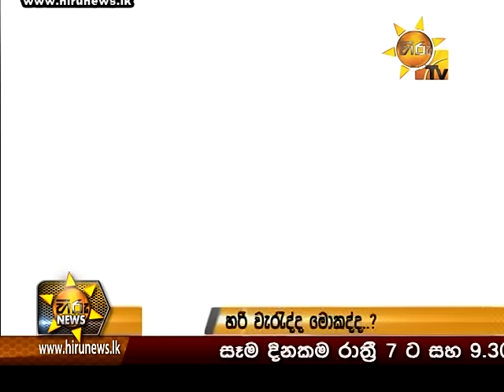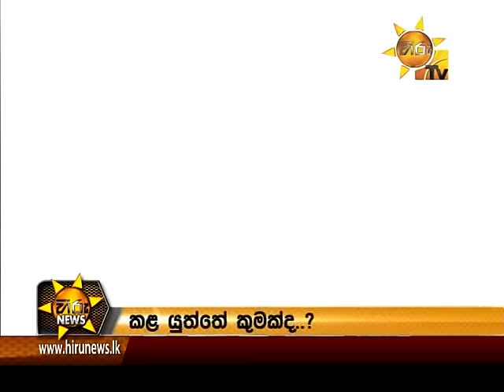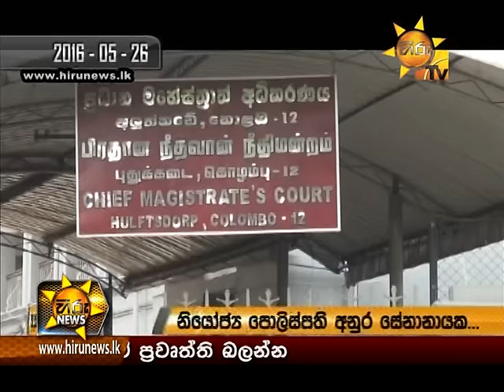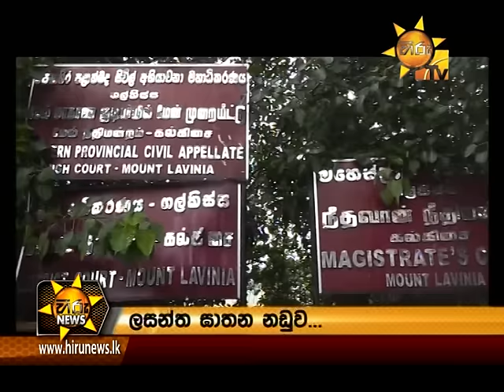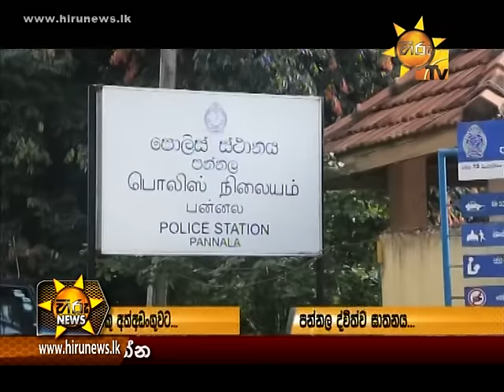Hiru News 7.00 PM | 2016-05-30